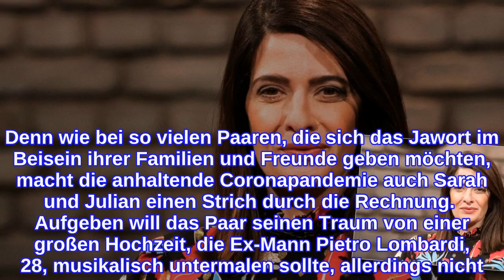"Letztes Foto im Ersten Deutschen Fernsehen"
Bald ist es soweit. Linda Zervakis verlässt das Erste Deutsche Fernsehen. Am Montag (26. April 2021) wird sie ein letztes Mal die "Tagesschau" um 20 Uhr moderieren, auf Instagram teilt sie schon jetzt ihr "Last picture in Erstes Deutsches Fernsehen", also ihr "Letztes Foto im Ersten Deutschen Fernsehen". An ihrer Seite: "Tagesthemen"-Moderatorin Caren Miosga.  Beide scheinen schon jetzt Trennungsschmerz zu verspüren, wollen aber Freunde bleiben, wie sie in den Hashtags zum Bild verraten. Caren Miosga teilt das gleiche Foto, schreibt ebenfalls dazu, dass sie "traurig" sei.  Wie es für Linda Zervakis beruflich weitergehen wird, hat sie noch nicht verraten. Im November vergangenen Jahres ging Julian Büscher, 27, vor Sarah Lombardi, 28, auf die Knie und machte ihr einen Antrag. Eine Hochzeitsplanerin ist bereits engagiert und der Kicker und die Sängerin stehen eigentlich in den Starlöchern für ihre große Zeremonie. Doch die scheint vorerst auf Eis zu liegen. Denn wie bei so vielen Paaren, die sich das Jawort im Beisein ihrer Familien und Freunde geben möchten, macht die anhaltende Coronapandemie auch Sarah und Julian einen Strich durch die Rechnung.  Aufgeben will das Paar seinen Traum von einer großen Hochzeit, die Ex-Mann Pietro Lombardi, 28, musikalisch untermalen sollte, allerdings nicht. "Wir planen sie, aber langsam. Wir wissen noch nicht wirklich, wie es ablaufen wird. In der momentanen Zeit ist es ja auch schwierig", erklärt die 28-Jährige gegenüber der Deutschen Presse-Agentur. Auch bestünde die Möglichkeit erst einmal nur standesamtlich zu heiraten. "Wir haben keinen genauen Plan." Sie haben News verpasst? Die Promi-News der letzten Woche lesen Sie hier. Verwendete Quelle: Deutsche Presse-Agentur
INFORMATION
• Source: gala